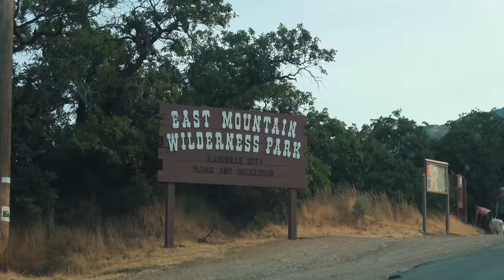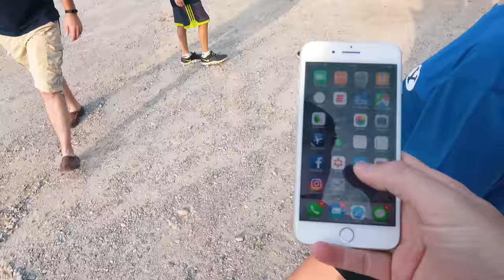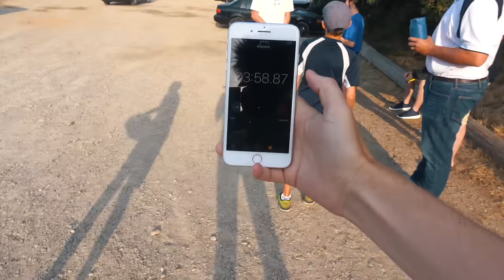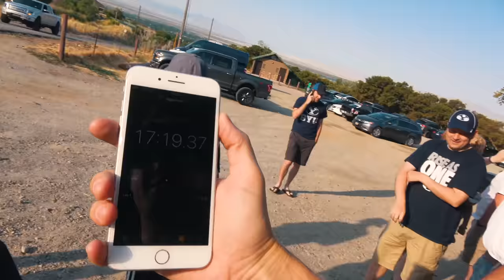AWESOME NCAA Football Team National TREASURE HUNT!!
BYU Social Media team travels the USA to hide Prizes for its fans. WE HID ONE!!

Other than having the chance to choose the spot for the Football helmet drop, BYU did not sponsor this video or have anything to do with us filming our experience other than they said it was okay for us to film:) Getting excited for football season to start!! We have some really cool football videos coming!